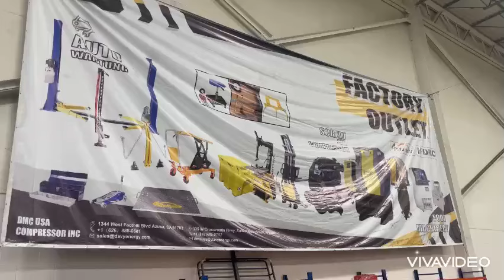DMC Chicago Store open